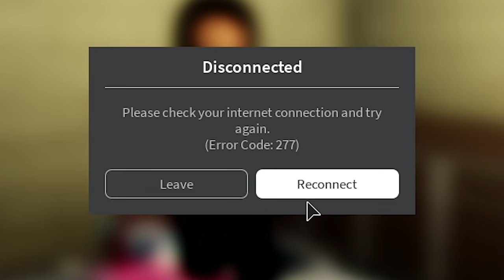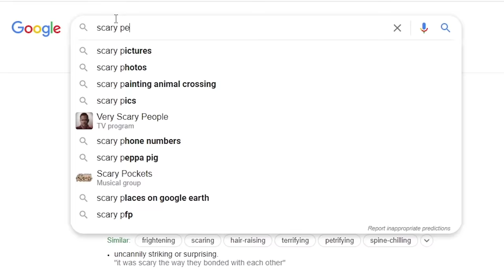GETTING MY LIL SISTER RICH IN DA HOOD (ROBLOX) 💰😂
P.S IM MORE KID FRIENDLY WHEN I DO VIDEOS WITH MY SISTER! 😂

RATED LUX GROUP: BUY THE MERCH!
DA HOOD CODE - 5409923